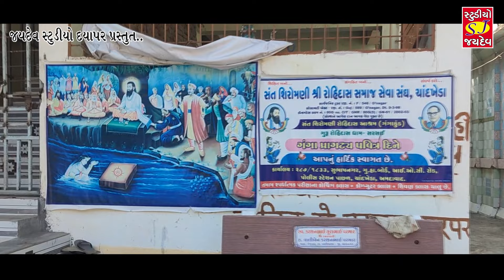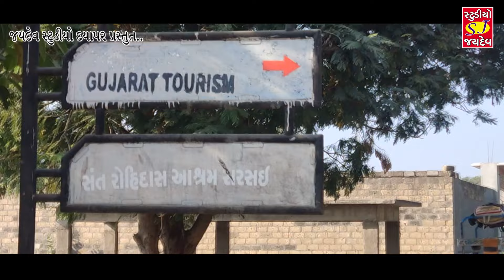સમરથ રૂડો સંત//samrath rudo sant -Hemant Solanki// HD video..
સમરથ રૂડો સંત
Hemant Solanki
Gujarati new song..
lyric: Kanti vadhiyari..